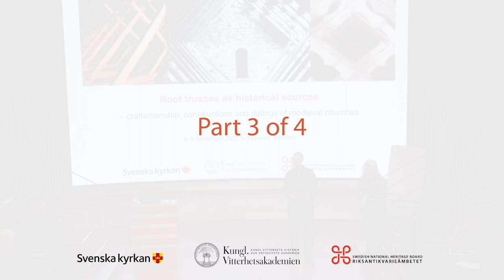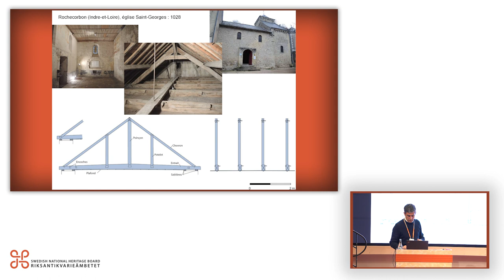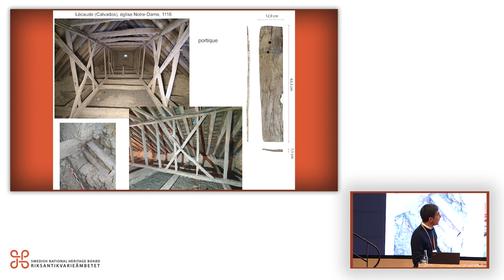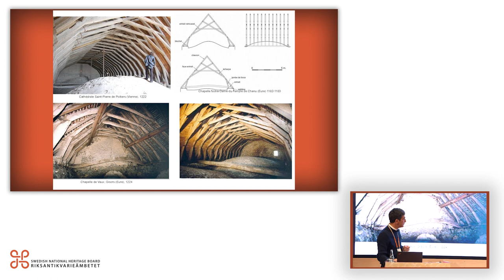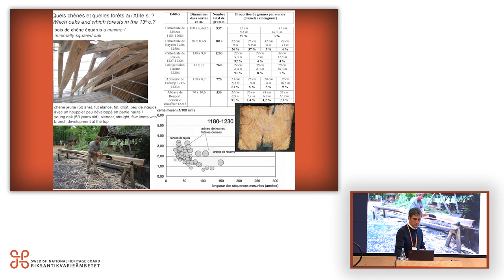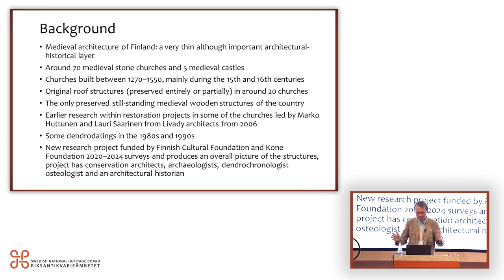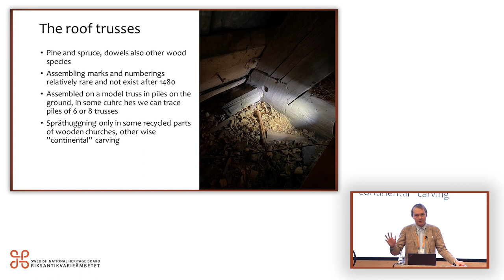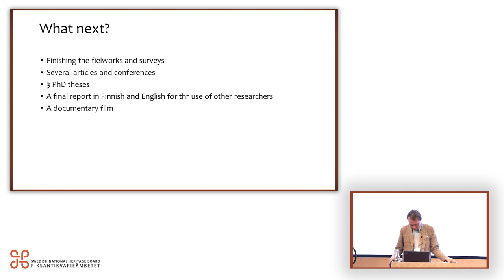Roof trusses as historical sources – Day 2, part 1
Roof trusses as historical sources – craftsmanship, constructions and datings of medieval churches.

Ta del av en konferens med fokus på kunskapsläget om de medeltida kyrkornas takkonstruktioner!

Konferensen ägde rum den 8–9 november 2022 vid Humanistiska teatern i Uppsala och arrangerades av Kungliga Vitterhetsakademin, Riksantikvarieämbetet och Svenska kyrkan.

Målet var att presentera och diskutera olika aktuella forskningsresultat från undersökningar gjorda på kyrkornas vindar i både Sverige, Norden och Europa.